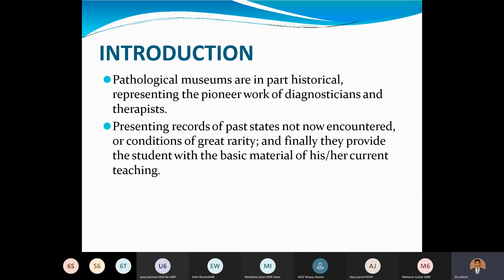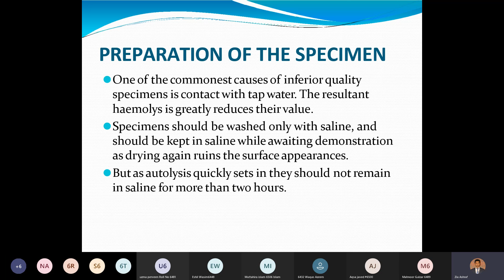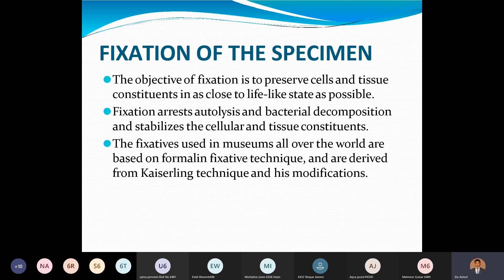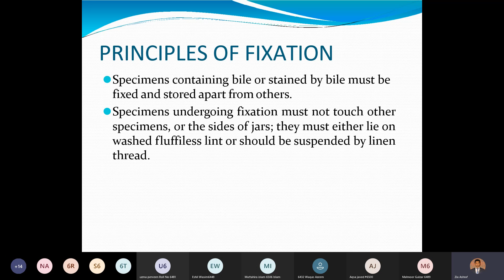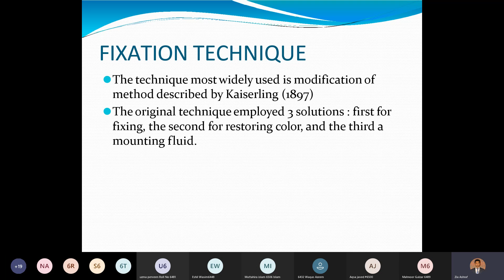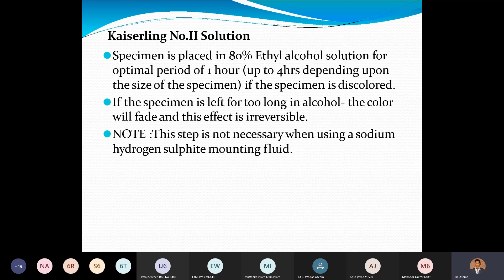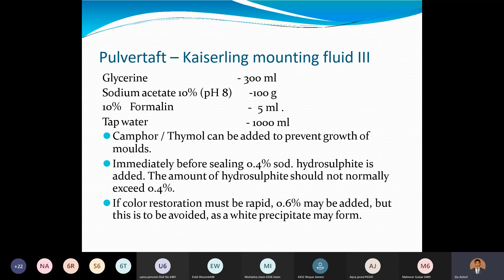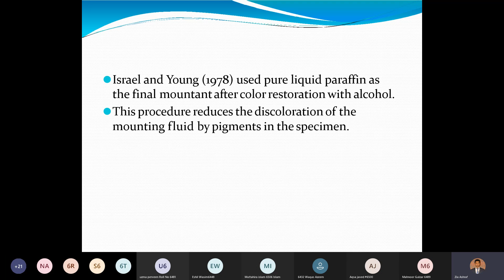Preservation of Museum Specimens - Part 1